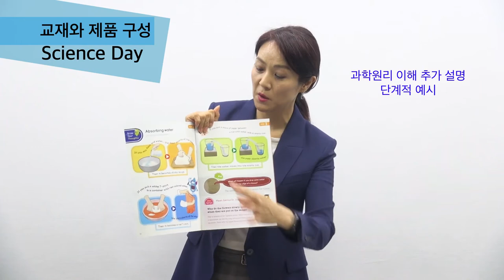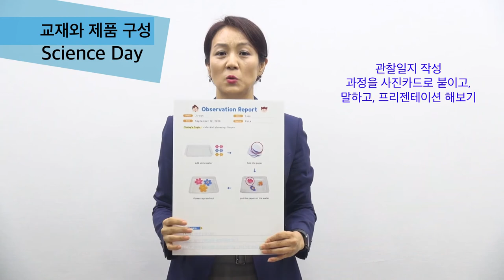[사이언스데이]프로그램 영문판 소개(+자막설명)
이 영상은 (주) 펀투에듀의 요청에 의해 제작 지원을 받고 만들어졌습니다.
사이언스데이 사용예정 및 사용을 하시는 교사를 위한 지원 영상입니다.